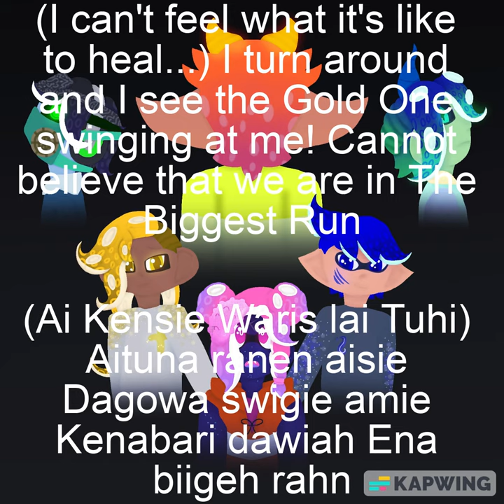Surfing Stars sings Penultimate Showdown (with English and Inkling/Octoling lyrics)